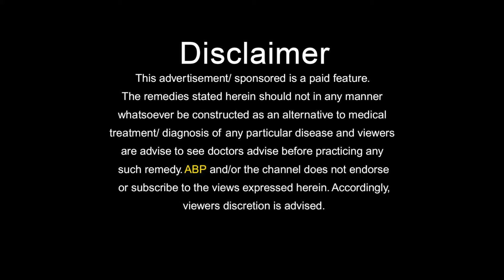बढ़ते वजन को कंट्रोल करने के लिए फॉलों करे ये टिप्स WEIGHT LOSS HEALTH TIPS